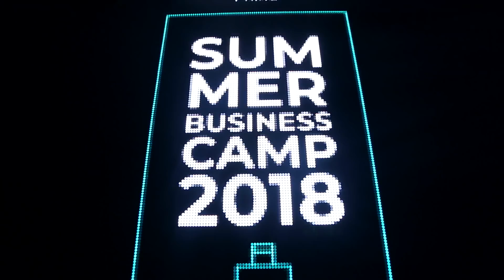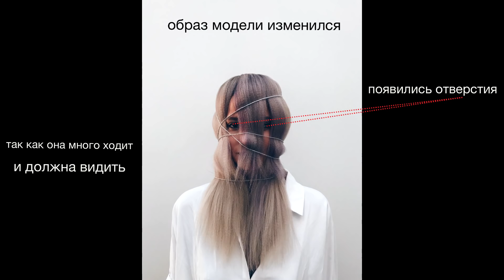creative volume hairstyle & dying for L'oreal business show 2018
with this video I want to continue L'oreal business show 2018 series.
I had an honor to take part in the show with three of my ideas. here is the second one.

I chose to dye blond hair with some purple on the roots. and to share the volume hairstyle and idea creating process with you.